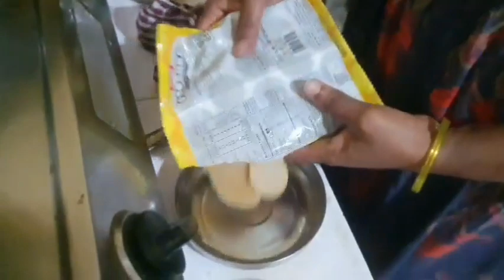Family అంత Pani Puri Enjoy // ఇలా చేసుకుంటే Pani Purilu ఎన్నైనా తినొచ్చు 👌.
Lakshmi House Vlogs
Daily Vlogs